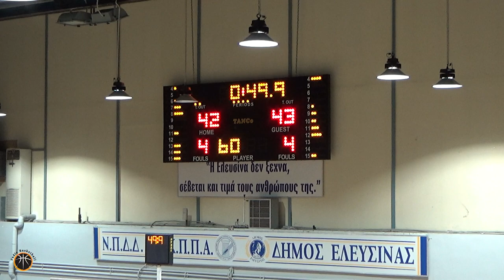ΠΑΝΕΛΕΥΣΙΝΙΑΚΟΣ 🆚 ΑΟ ΒΑΡΗΣ "Ο ΑΝΑΓΥΡΟΥΣ" ΠΡΩΤΑΘΛΗΜΑ ΕΣΚΑΝΑ Α΄ ΓΥΝΑΙΚΩΝ 2023-24 Highlights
Α' Γυναικών ΕΣΚΑΝΑ - 12η αγωνιστική
Πανελευσινιακός 🆚 Α.Ο. Βάρης "Ο Αναγυρούς"
🗓️ Κυριακή 14.01.24
🕠 17:30
📌 Κλειστό "Τάκης Βογιατζής"
Πανελευσινιακός ΑΟΚ - Α.Ο. Βάρης 49-43
Δεκάλεπτα: 12-18, 24-27, 38-37, 49-43
Διαιτητές: Πέππας Δ., Πέππας Αγγ.
Πανελευσινιακός ΑΟΚ (Κλήμης, Πέτρου): Ευαγγελάτου, Χαραλαμπίδου 11, Σαββίδου 2, Ζήκα 4, Τσούμπου 4, Πολυζώτη 6, Χαραλαμποπούλου 4, Ιακώβου 7, Τσίρμπα 11
Α.Ο. Βάρης (Μεϊμάρογλου, Καραμέτος): Νάκου 4, Τίκο, Στεφάνου Κ. 13, Στεφάνου Α. 8, Καρυδάκη 3(1), Κουντουριώτη 2, Αποστόλου 2, Κώτση 7, Μαρίνη 2, Μαλκογιάννη 2